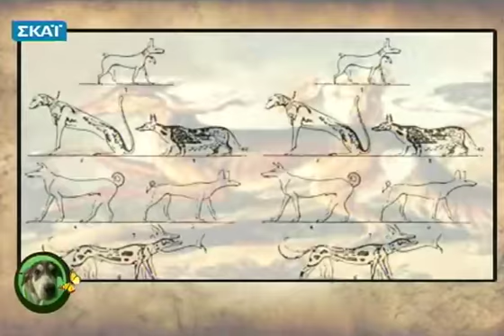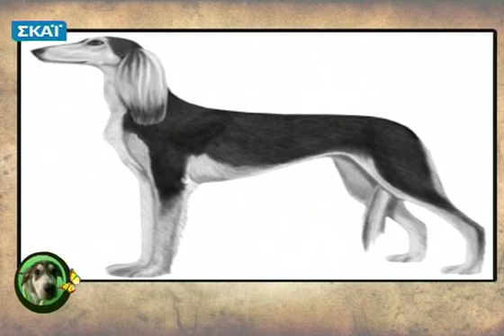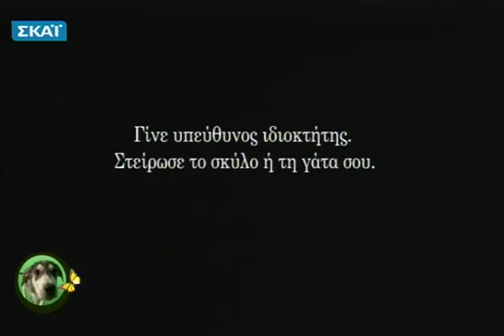Παρά Τρίχα - 11/12/2011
Το «Παρά τρίχα», η πρώτη ελληνική τηλεοπτική εκπομπή αφιερωμένη στα κατοικίδια ζώα.